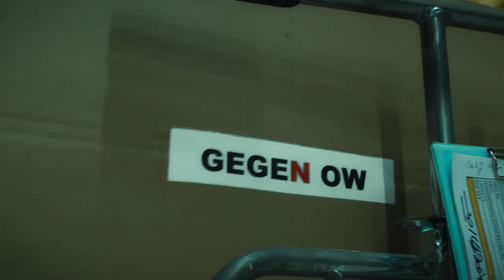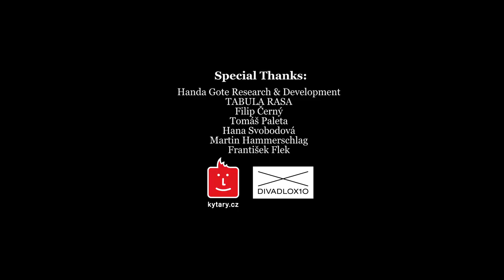BOO - Things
Music, Recording: BOO (Christoph Pajer, Andrea Konstankiewicz, Josef Ostřanský, Pavel Koudelka)
Lyrics: Christoph Pajer
Mix, Production: Christoph Pajer
Mastering: Miroslav Chyška

VIDEO CREDITS:
Directed by RADIM ŠPAČEK
Produced by ŠTĚPÁN RÜCKL
Screenplay by HANA LUNDIAKOVÁ
Director of Photography: KRYŠTOF KUČERA
Editor: KATEŘINA VRBOVÁ
Cast: KAREL DOBRÝ, MAREK DANIEL, MIKULÁŠ HRIBAL
Executive Producer: BOO

THINGS

There´s no time to lose
there’s so much to choose
so many things I need
to make my day complete

I´ve got to be grooving
I´ve got to be up to date
I´ve got to get moving
or I´m going to be too late

I´ve got to buy more things
so that the postman brings
all those shiny things

I´m going to need more money
I´m going to need more time
my life is sweet as honey
I´m feeling really fine

or I´m gonna be late